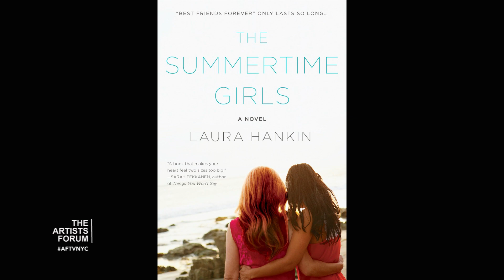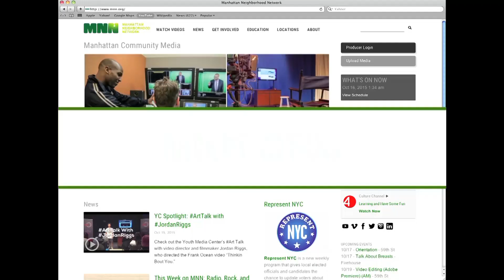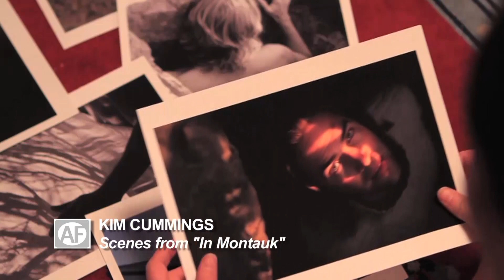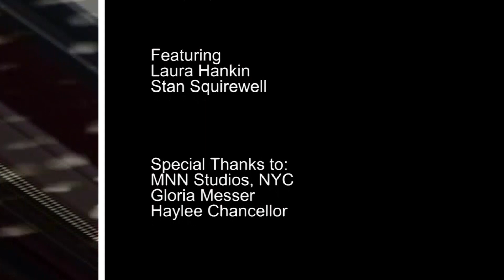EP 67: THE AUTHOR & THE ARTIST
Host Elliot Torres interviews author Laura Hankin who talks about her new book ‘The Summertime Girls.” New, Elliot interviews mixed-media artist Stan Squirewell who shares his process within the creation of his art. Special Thanks: MNN Studios NYC, Gloria Messer, Haylee Chancellor. (Original air date: March 3, 2016).